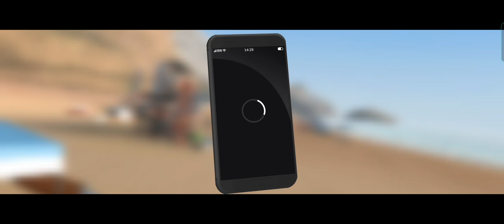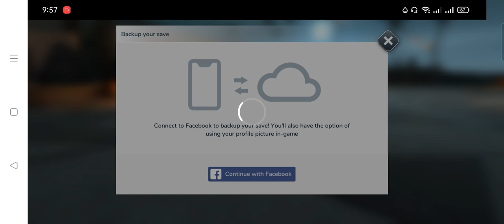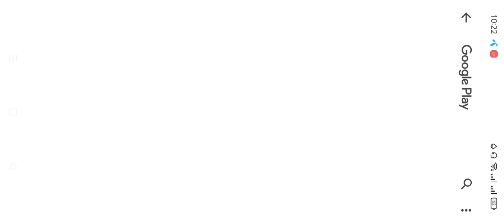REBEL RRCING 3D VIDEO